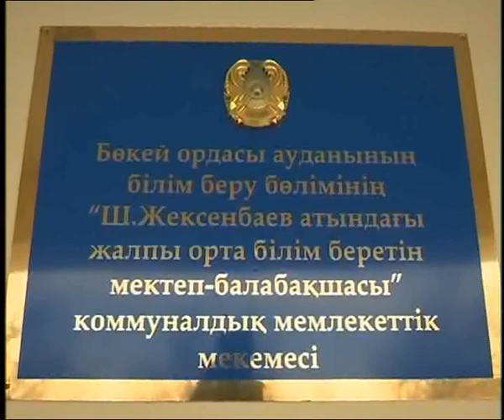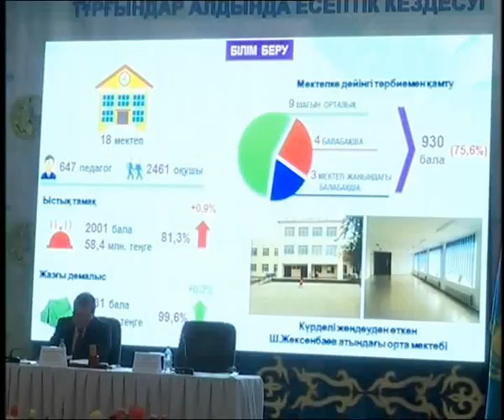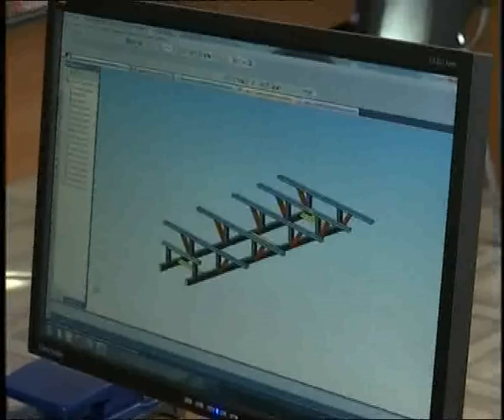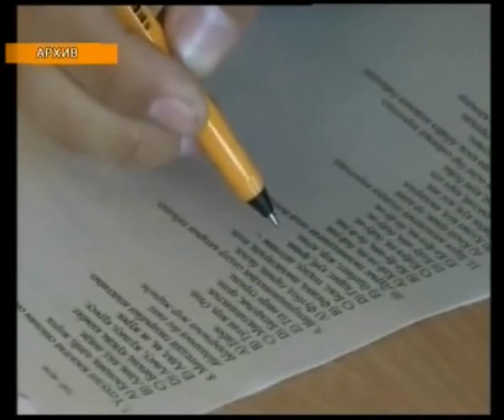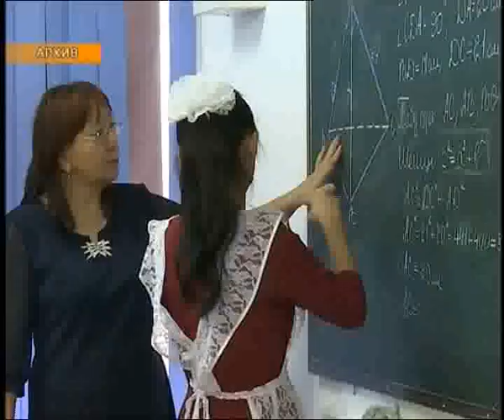Дневные новости (07.02.2017)